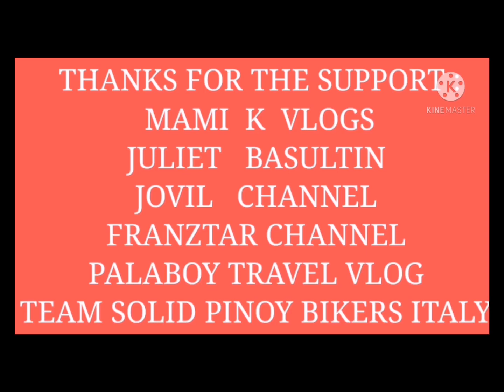BAWAS HOMESICK 🤒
Sitting near the Fountain and watching playing kids